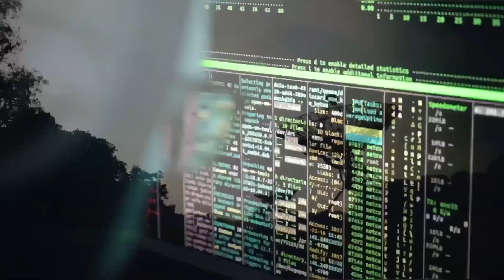El hombre del invierno y la helada. Terror en Navidad |Ventana al Misterio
Todos hablamos de Papá Noel y la ilusión de navidad pero, a lo largo de la historia surgen personajes anti navidad que han hecho que muchos pueblos teman a esta época. Aquí la historia del hombre del invierno y la helada